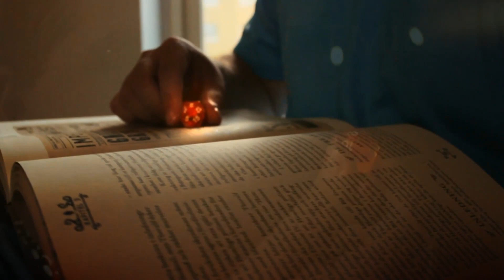Below the Surface - Session 47 - Dungeons and Swedes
Silk, Ketill, Sajjah and Ikki enter the portal and is teleported back from the Underdark to the Vernizian Kingdom. Appearing north of Bonebreaker Quarry, the Seekers compass is in closer reach and the stakes are increasing...

We play every Monday at 19.00 gmt +1.

Send us your art so we can help you share your talent with our viewers!

We also want to thank tabletopaudio.com for the ambience and music!

Take care and spread the love!